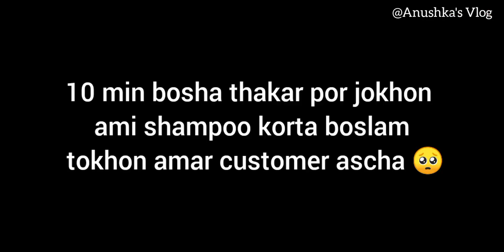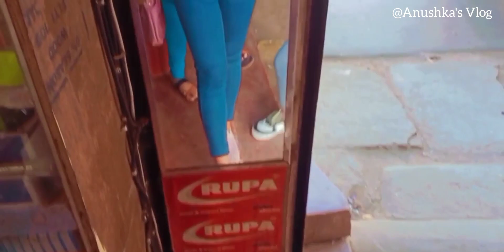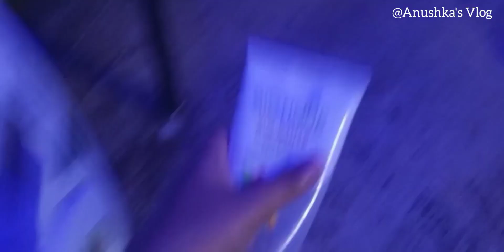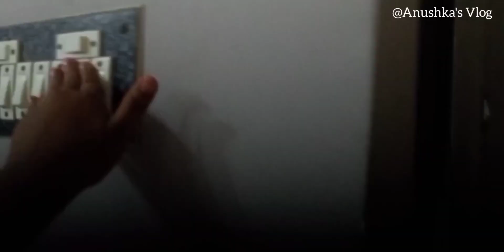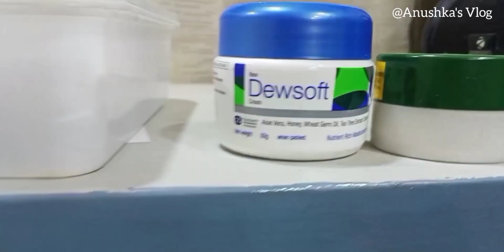Gobordanga Hindu Collage || @sonunigam||We enjoyed a lot 🥳🎉